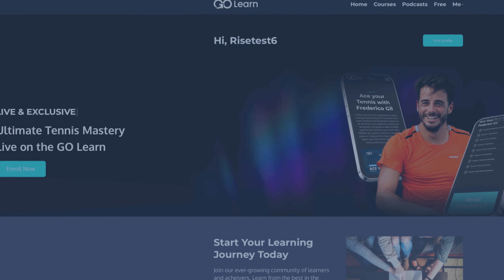Explore, Enrich, Empower | GO Learn Teaser 2024 - GO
Ready to break barriers and redefine your limits?

Introducing GO Learn, the revolutionary platform designed to empower you with knowledge and skills! See how easy it is to explore diverse range of courses on GO Learn.

With GO Learn courses, you will be able to build a mindset where everything is possible! If you're looking to upscale your career or gain new skills, GO Learn has got you covered.